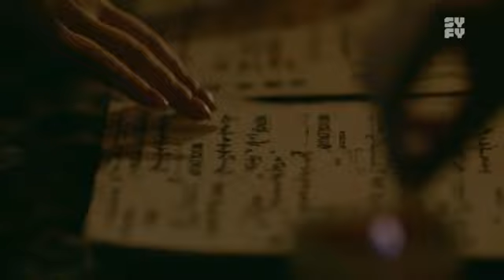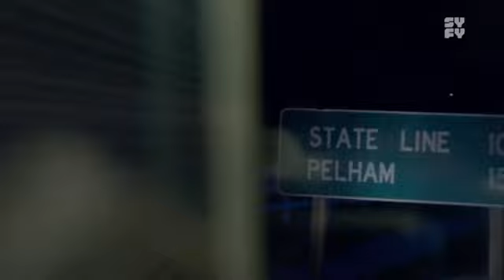Legacies 1x01 - Hope & Josie cherchent Landon VF